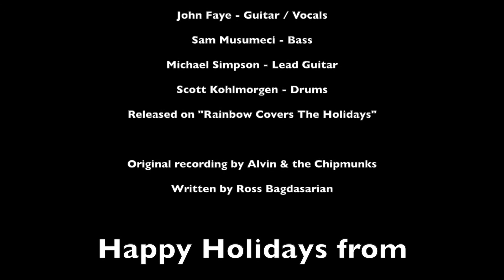Hang Up Your Stocking - The Caulfields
The very first song the Caulfields ever recorded was a cover of an Alvin & the Chipmunks song - and a deep cut at that. The band's rendition of "Hang Up Your Stocking" (originally "Stockin") was the opening track on a local holiday compilation released by Rainbow Records, a storied Delaware mini-chain where many of the albums that defined the band's musical tastes were purchased in their college years.

As a holiday card of sorts, here is a music video from the Caulfields shot in December of 2021 to honor the humble beginnings of the band all the way back in 1993. The video stars the current lineup of the band: John Faye, Sam Musumeci, Ritchie Rubini, and Brett Talley.

The original band members on the recording are:
John Faye - Guitar, Vocals
Sam Musumeci - Bass
Michael Simpson - Lead Guitar
Scott Kohlmorgen - Drums

Recorded at Sound Lab, Newark, DE in 1993
Engineered and Mixed by Roger Hoilman